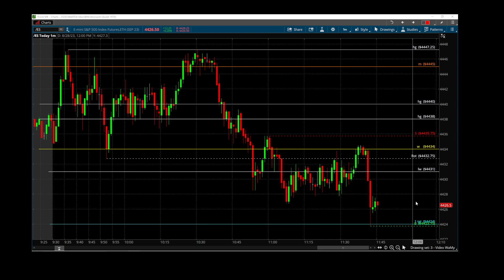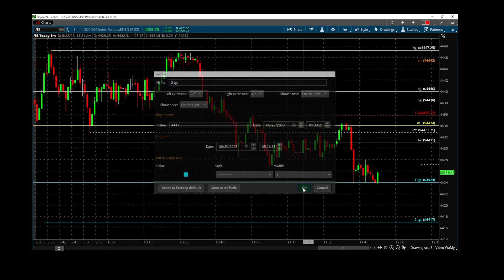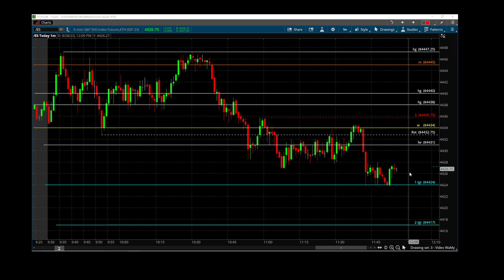Squeeze and Chop | KILLER combination | "Day-Trading Calls" LIVE ( As it's Happening ) Pro Trading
Click this link to go directly to our DISCORD trading room

If it is NOT live it is NOT real

Make in 2 hours what most people make in 2 months
Be a part time or a full time DAY TRADER with us here at CTC
Watch CAPI read the market for our community and LEARN Price Action
See Capi CALLING trades opportunities LIVE Real Time for our members EVERY DAY
So no possibility to SHERRY PICK only the best Trades

BeWARE of FAKE trading rooms
Remember - if it's not LIVE it is not REAL

No selling CRAPY courses
No PHOTO-SHOP profit loss results
No BOGUS chatroom FAKING to be LIVE
No COMICAL "trading teaching" AFTER the FACT
No turning $1K to 1 Million, No Lamborghini, No Babes
No TEENAGER / COLLEGE KID claiming to be the next Jesse Livermore.

m - f   9  am  12  noon   NYT
Join us in our VIT classroom:

All investing and trading in the securities market involves risk.
Any decisions to place trades in the financial markets, including trading in stock or options or other financial instruments, is a personal decision that should only be made after thorough research, including a personal risk and financial assessment, and the engagement of professional assistance to the extend you believe necessary.